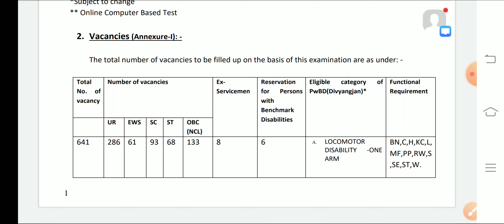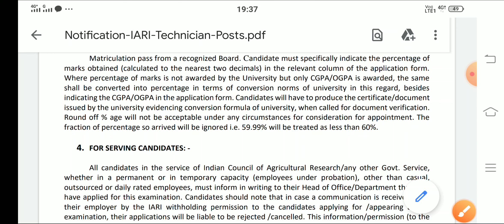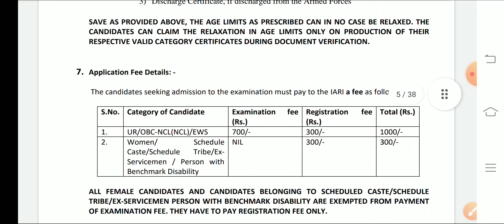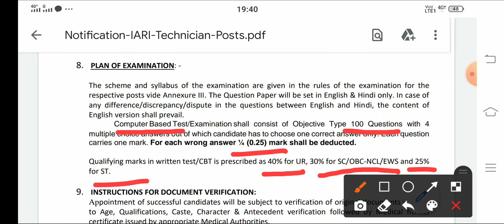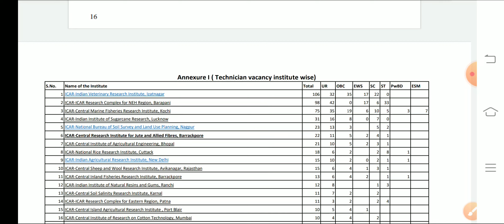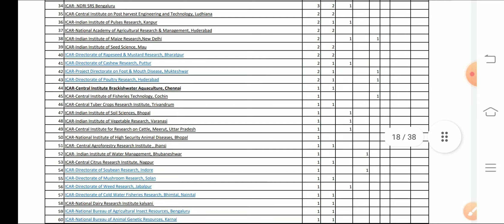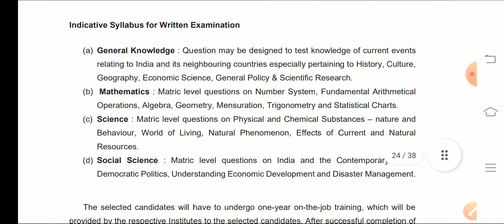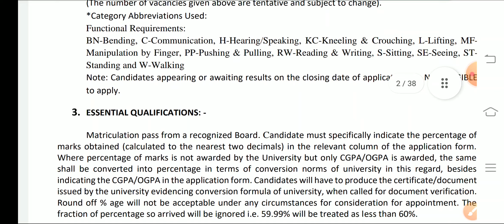వ్యవసాయ శాఖలో భారీగా ఉద్యోగాల భర్తీకి నోటిఫికేషన్ || ICAR Recruitment | ICAR Technician Notification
ICAR Technician Notification PDF